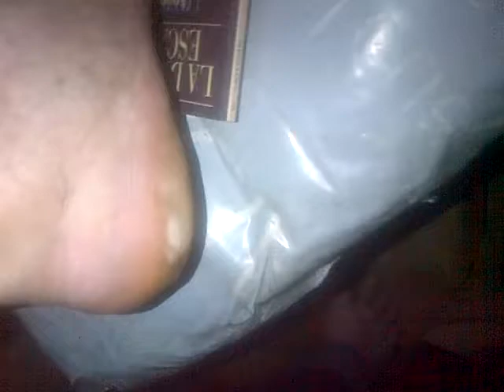VID 20180622 29642 camino dìa y noche no como las cconductoras de fm la tribu que viajan en taxi